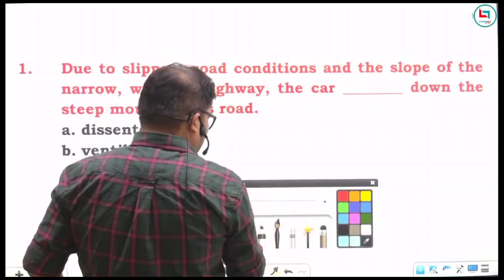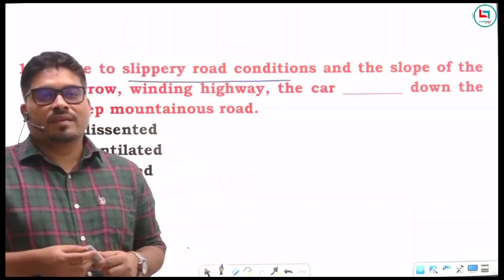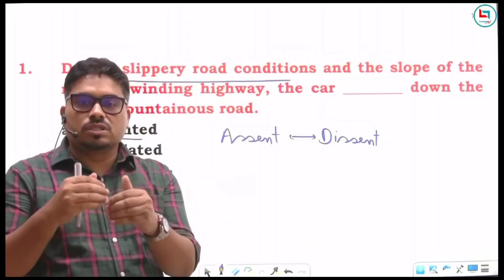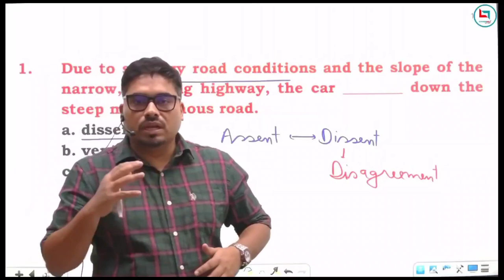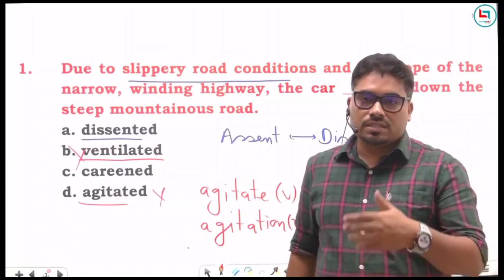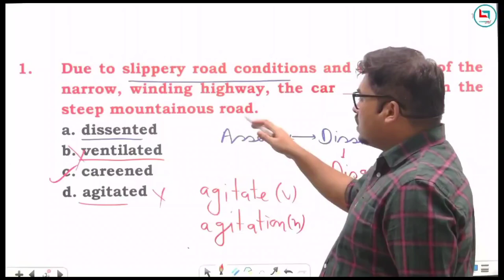Fillers Concept || Vocab पढ़ने का नया तरीका || Satyendra Sir